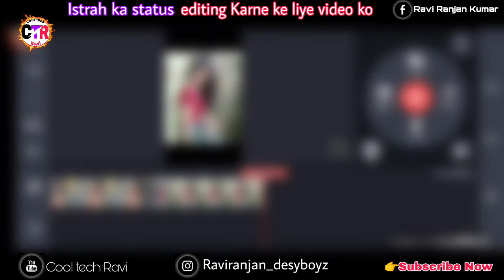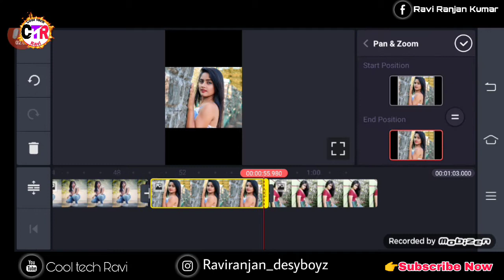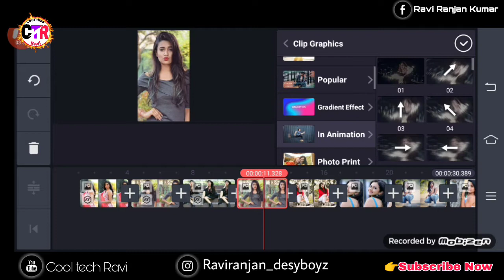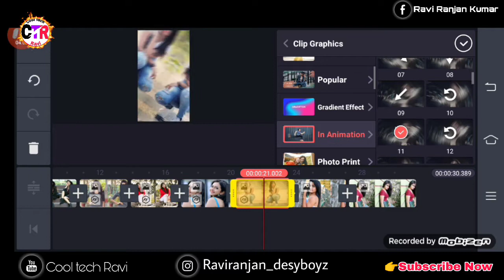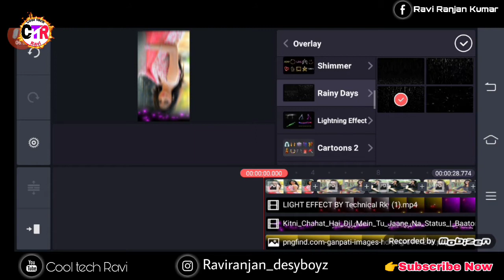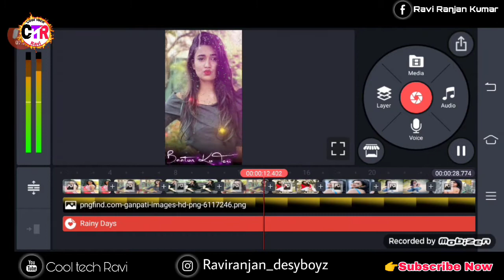New whatsapp status editing|| kainmaster editing tutorial||2021trending status editing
Hello Friends,
Mera Naam hai Ravi Ranjan aur main bahut bahut
swagat karta hua apke aur hamare YouTube Channel
Cool tech Ravi main.
Dosto maine is video main Bataya hai ki kis tarah se
aap kinemaster se whatsapp status video
bana shakte hai ummid karta hua ki apko ye video
pasand ayega.🙂🙏🙏🙏🙏

whatsapp status editing kainmaster editing
kainmaster editing tutorial
Inistagram reel editing tutorial
New whatsapp status editing
Hd whatsapp status editing
kainmaster editing tutorial
Kainmastar editing tu
kinemaster editing tutorial
kinemaster editing tutorial tamil
kinemaster editing tutorial
malayalam
kinemaster editing tutorial video
kinemaster editing tutorial english
You're incognito
Kainmastar video editing
kinemaster video editing tutorial
kinemaster video editing tutorial in
tamil
malayalam
telugu
for beginners
bangla
vfx
hindi
2022
kannadaa
You're incognito

(photo ka baigraun remove Karna sikhe)